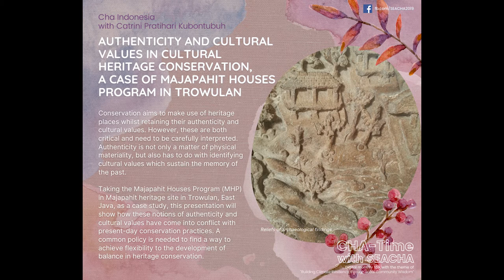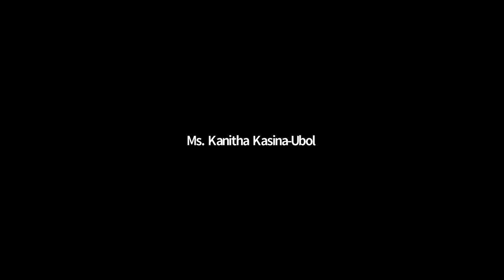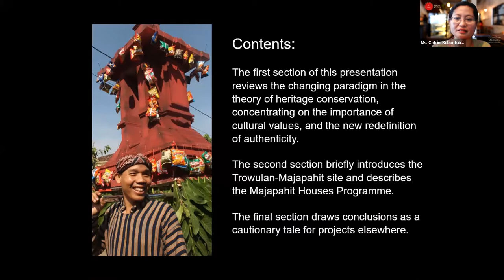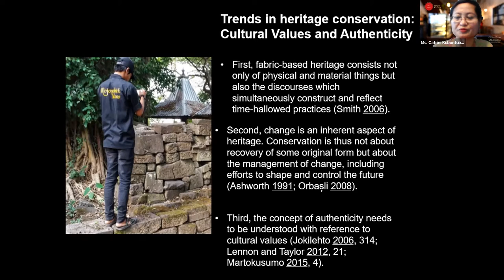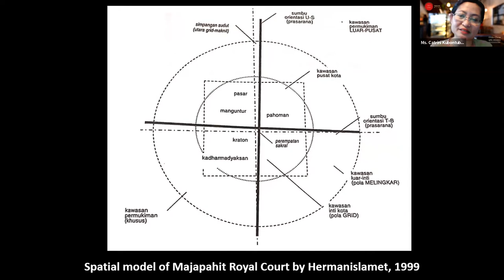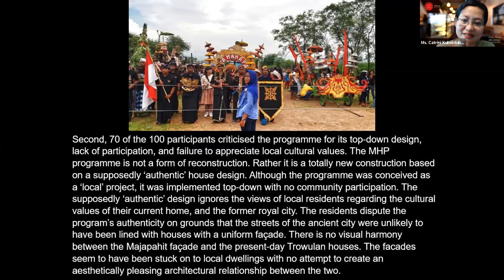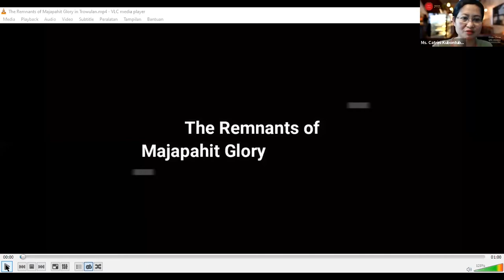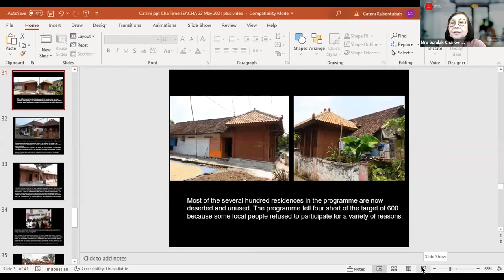Cha-Time #6: Authenticity and Cultural Values in Cultural Heritage Conservation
Cha-Time with SEACHA #6 (22 May 2021)

Authenticity and Cultural Values in Cultural Heritage Conservation, a case of Majapahit Houses Program in Trowulan

A Talk by Dr. Catrini Pratihari Kubontubuh

Conservation aims to make use of heritage places whilst retaining their authenticity and cultural values. However, these both are critical and need to be carefully interpreted. Authenticity is not only a matter of physical materiality but also has to do with identifying cultural values which sustain the memory of the past.

Taking the Majapahit Houses Program (MHP) in Majapahit heritage site in Trowulan, East Java as a case study, this talk will show how these notions of authenticity and cultural values have come into conflict with present-day conservation practices. A common policy is needed to find a way to achieve flexibility in the development of balance in heritage conservation.

Catrini is currently the President of The Indonesian Heritage Trust (BPPI), based in Jakarta, a member of the Board of Executive Committee of International of National Trusts Organisation (INTO), based in London, and Vice Chairman of Southeast Asian Cultural Heritage Alliance (SEACHA), based in Thailand. She has been acknowledged as Climate Leader from Climate Reality Leaders Corps since September 2020. She has a background in planning and architecture and a strong experience in the field of heritage through her activities in developing heritage organisations in West Sumatra, Bali, Jakarta, and several other Indonesian cities.